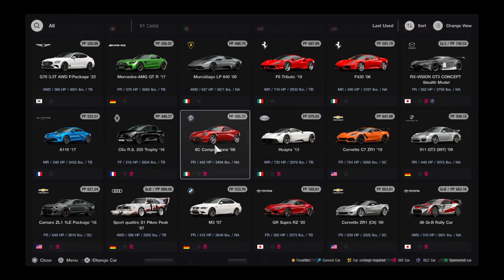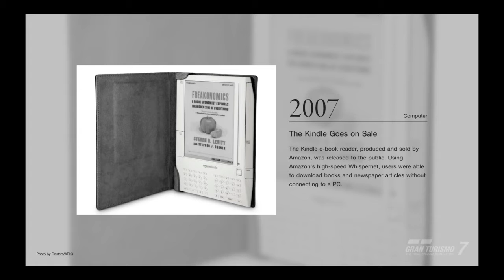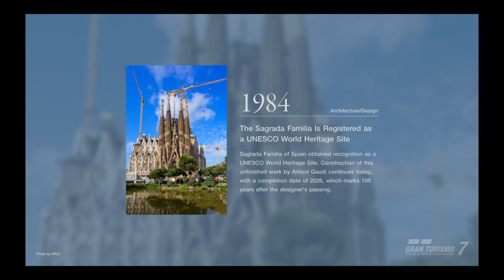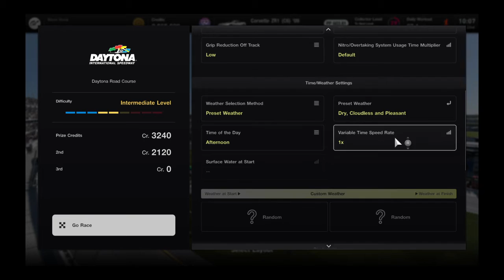Gran Turismo® 7_20220322..Corvette C6 ZR-1 gameplay and replay @ Daytona